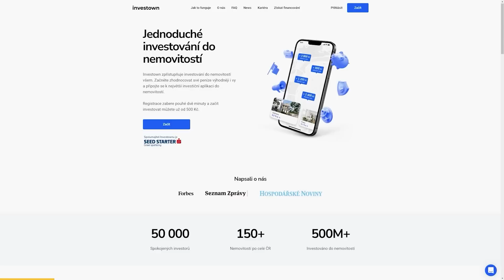Lukáš Klouček: Lidé sází na reality show i své potomky. Podezřelé sázky jsou nejčastěji na tenis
💙 Partnerem podcastu je investiční platforma Investown. Více zjistíte pod tímto odkazem

🎧 Lukáš Klouček je bookmaker a bývalý profesionální sportovec. S Lukášem jsme v rozhovoru probírali tweet Andreje Babiše o sázce na výhru v prezidentských volbách, vytváření kurzů, schvalování vysokých sázek, live sázky, tipérské skupiny, kurzy na Clash of the Stars, chyby bookmakerů, smlouvání o kurzu, kopírování kurzů mezi sázkovými kanceláři či platy bookmakerů.